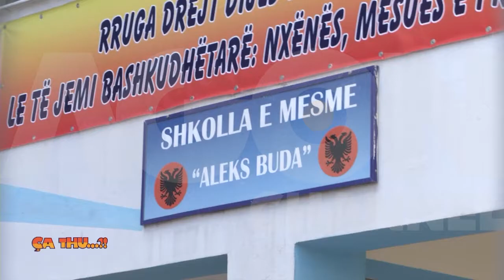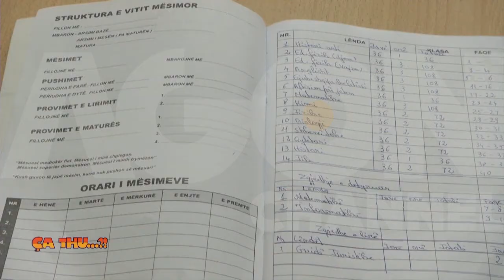Agon Channel CA THU 28 10 2014 PJ 3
Ka me shume se 1 muaj qe ka filluar mesimi ne shkolla, mirepo akoma nuk jane pajisur me rregjistra. Gazetarja jone beri nje vezhgim ne gjimnazet e Tiranes, ku vete nxenesit dhe mesuesit folen per kete problem.